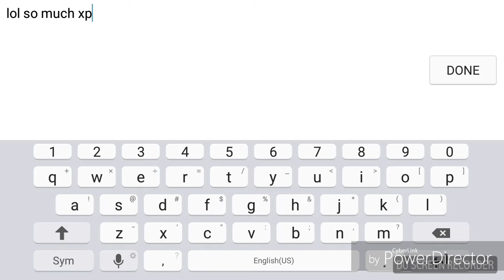Block Strike Falchion Knife-Knife-Revenge Gameplay